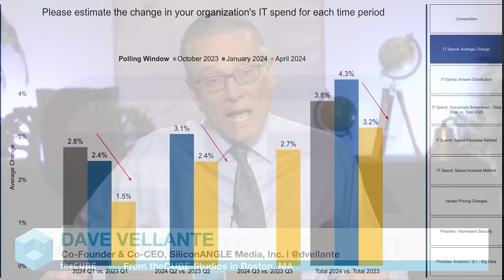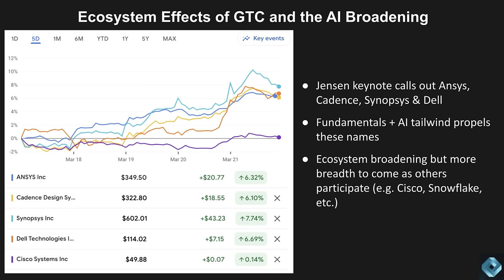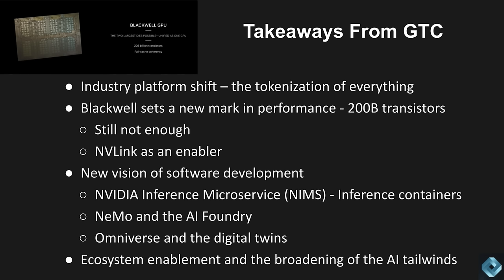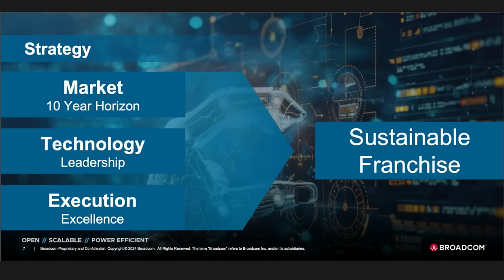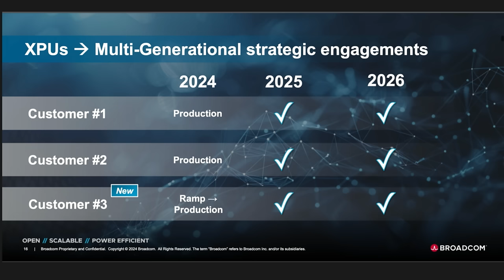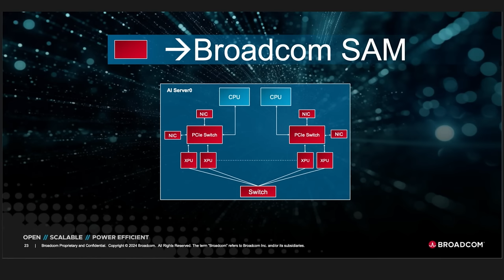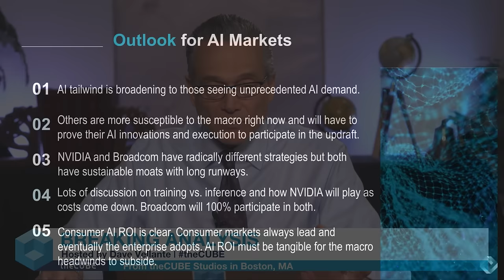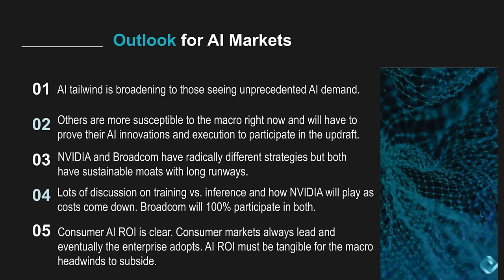Breaking Analysis: NVIDIA, Broadcom and the expanding breadth of AI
We attended both Nvidia Corp.’s GTC conference and Broadcom Inc.’s Investor Day this week where the artificial intelligence platform shift was on full display.

In our view, GTC24 was the most important event in the history of the technology industry, surpassing Steve Jobs’ iPod and iPhone launches. The event was not the largest but, in our opinion, it was the most significant in terms of its reach, vision, ecosystem impact and broad-based recognition that the AI era will permanently change the world.

Meanwhile, Broadcom’s first investor day underscored both the importance of the AI era and the highly differentiated strategies and paths that Nvidia and Broadcom are each taking. We believe Nvidia and Broadcom are currently the two best-positioned companies to capitalize on the AI wave and will each dominate their respective markets for the better part of a decade. But importantly, we see them each as enablers of a broader ecosystem that collectively will create more value than either of these firms will in and of themselves.